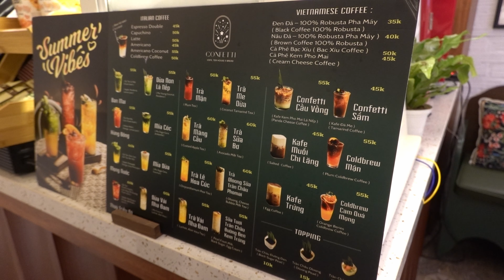Vietnam Travel Vlog 2023 - Cần Thơ to Hà Nội /EP02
Hello friends,

Embark on an unforgettable voyage with us as we traverse the breathtaking landscapes of Vietnam, from the serene waterways of Can Tho to the vibrant capital city of Hanoi.

Chapters:
00:00 Cần Thơ
01:31 Departure to Ha Noi
01:45 Ha Noi
02:22 Bún Chả Đắc Kim
02:35 Vietnamese Trance
02:43 Don Duck
02:51 Bánh cuốn nóng
03:21 Little Bowl
03:34 Confetti Kafe & Bread
03:45 Outro

Get home safely.